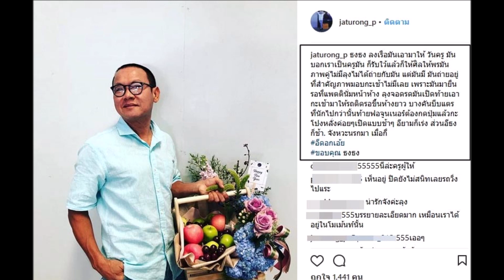'จตุงค์' แฉความลับ 'ธงธง มกจ๊ก'